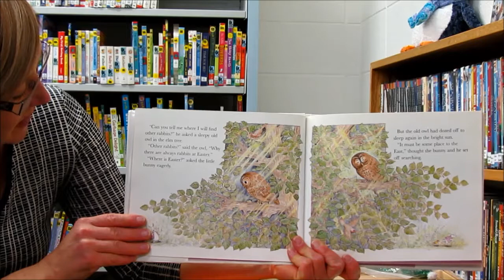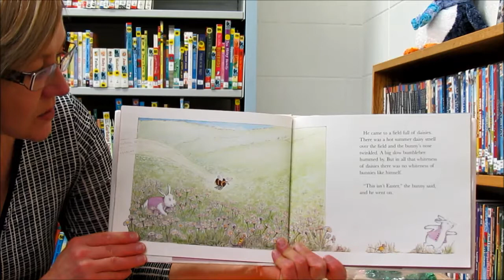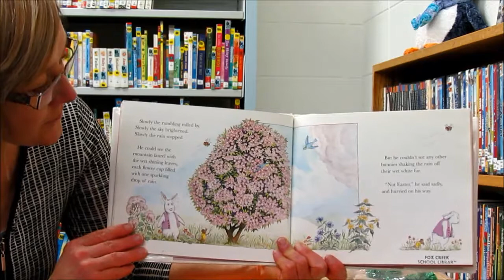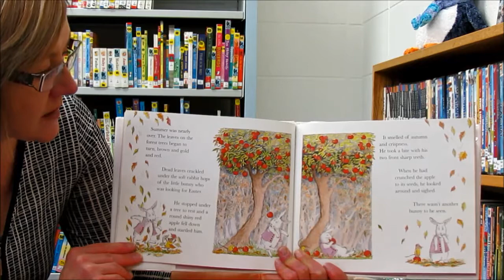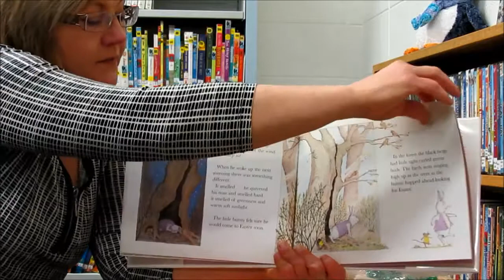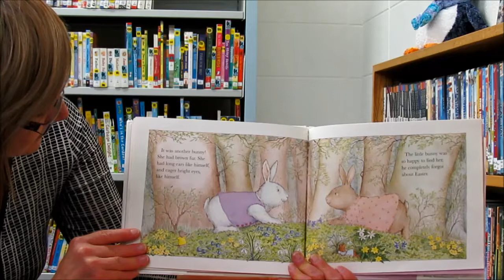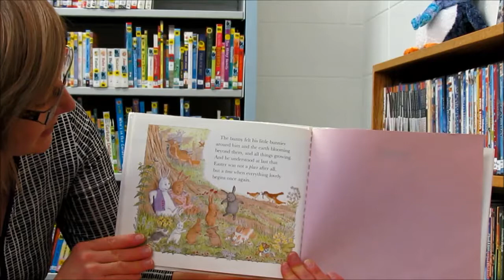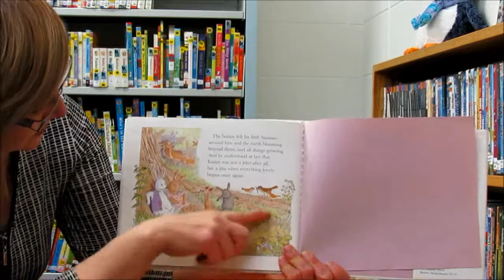The Bunny Who Found Easter By Charlotte Zolotow